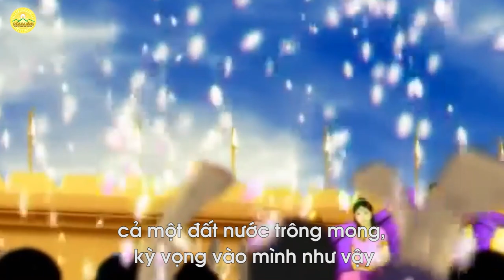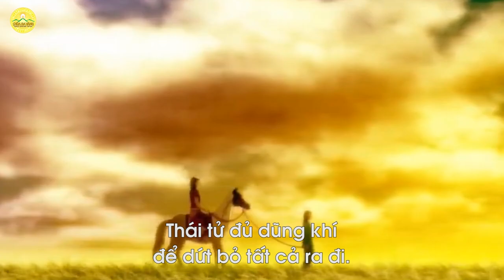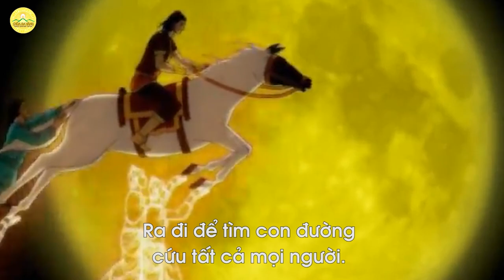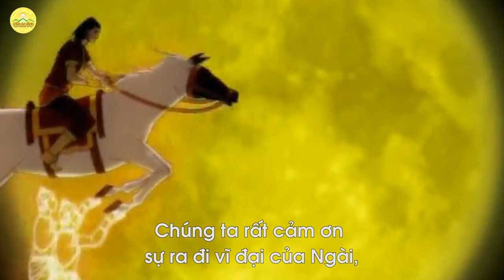Thái tử Tất Đạt Đa (Đức Phật) - một con người đặc biệt, một sự từ bỏ vĩ đại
➡️ Xem thêm:
👉🏻 Khám phá 3 điều đặc biệt làm nên Nhà lớn Ba Vàng - ngôi chùa của muôn dân
1. Tổng hợp các bài văn khấn đầy đủ trong năm
2. Chư Tăng Tu Tập Trong Rừng
3. Khóa Tu Mùa Hè Chùa Ba Vàng
4. Nhạc Phật giáo Chùa Ba Vàng

Địa Chỉ: Phường Quang Trung - TP. Uông Bí - Tỉnh Quảng Ninh